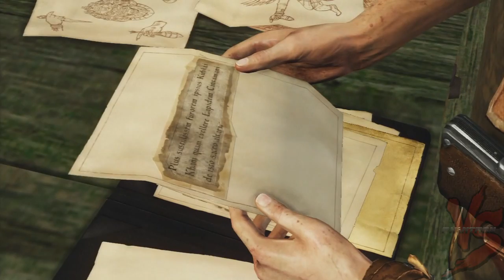Let's Play-Uncharted 2:Among Thieves-BLIND-Part 3